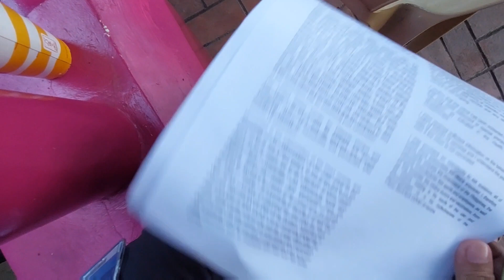May 1st COVID-19 Booster na, may Free 5 kilo na Bigas pa!🥳